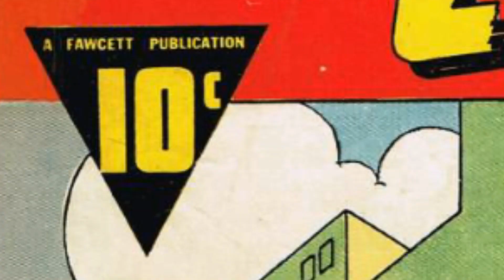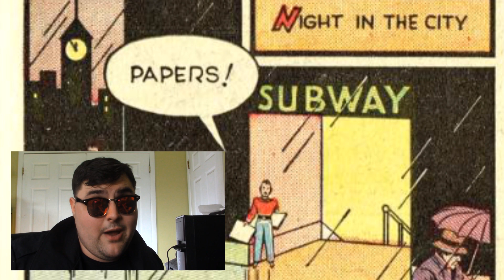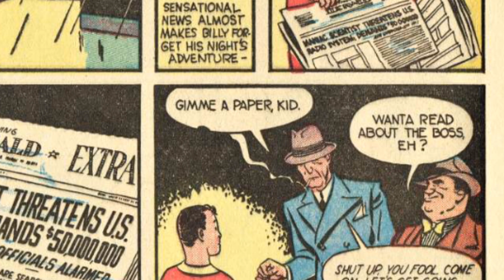SHAZAM'S First Comic Debut-Critical Kid Reviews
Before Zachary Levi and Brie Larson took up the name Captain Marvel,  the comic book character started his life in a short but sweet origin story. Watch as Critical Kid looks back on this little origin story to see if it still holds up. SHAZAM!